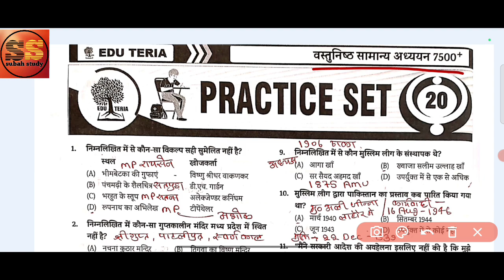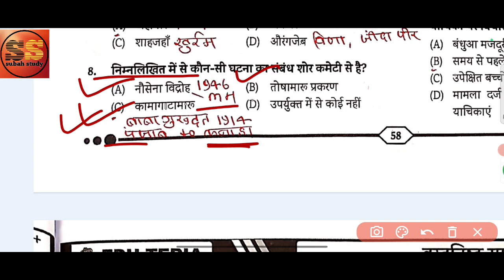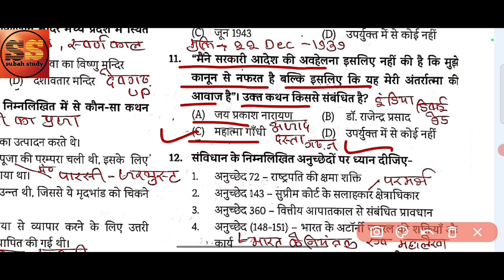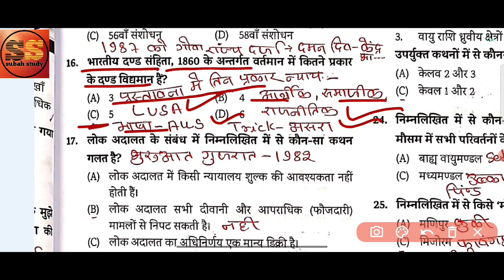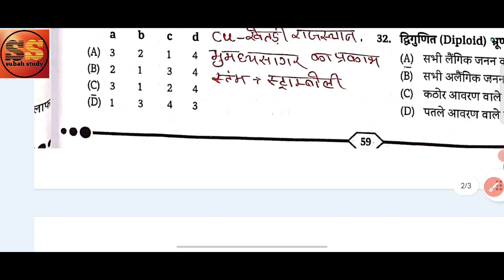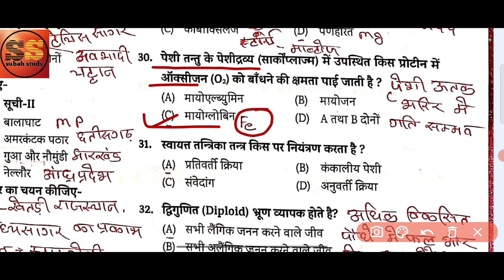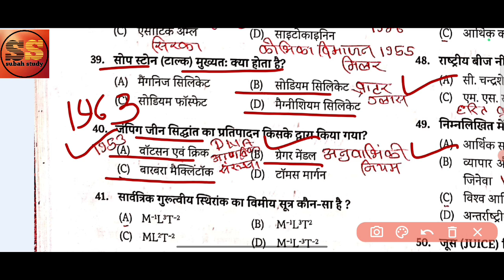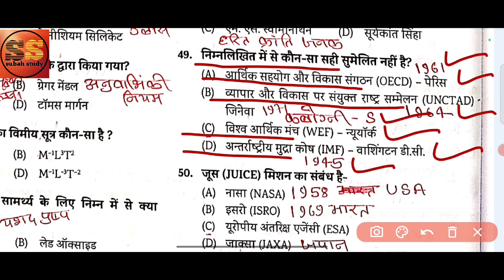EDU TERIYA 7500+ MCQ DISCUSSION | EDU TERIYA 7500 SERIES | EDU TERIYA PRACTICE SET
Gk trick
Gk/gs trick
Railway gk
Hindi gk
Best gk
Static gkgs
Gkgs Masti
Gkgs class
Gkgs Khan sir
Gkgs railway
Railway gkgs

5000 edu teria book
eduteriya 7500 gk book,
eduteria gs book,
edu teria 5 year plan,
edu teria 5000 question,
edu teria five year plan,
5000 edu teria gk,
edu teria 5000 one liner,